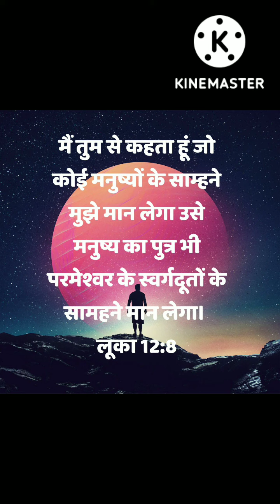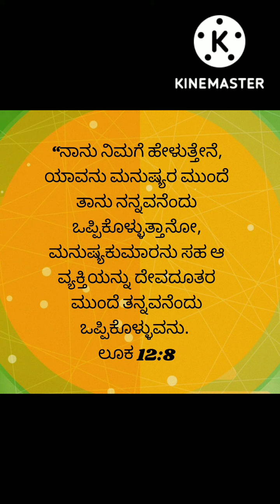Today's bible verse